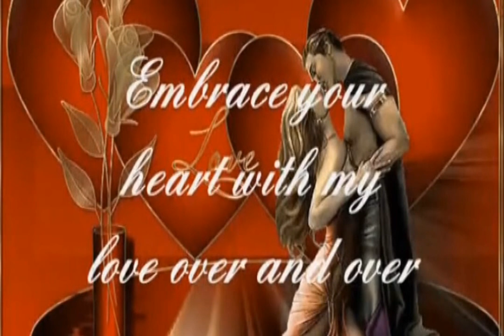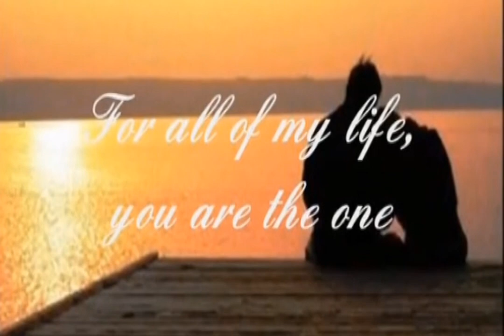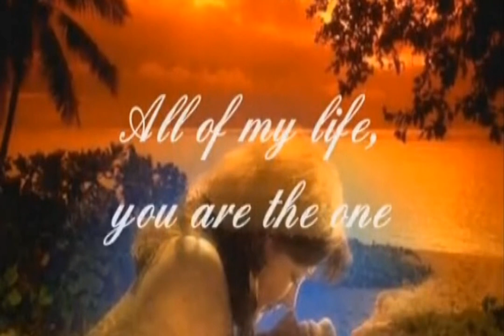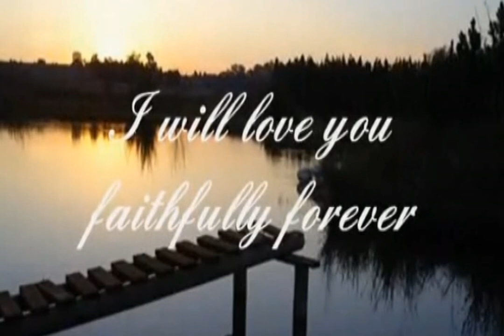For All of My Life